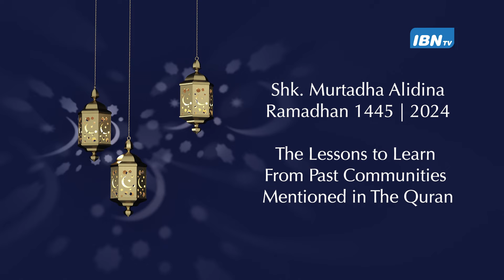05| Shk. M. Alidina | The Lessons to Learn From Past Communities Mentioned in The Quran | 15|03|2024